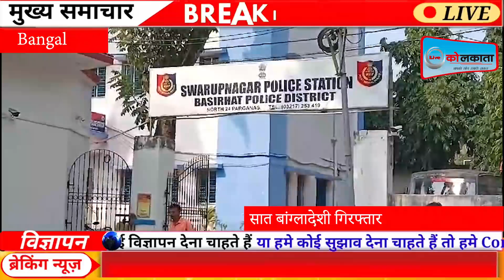अवैध रूप से बांग्लादेश में प्रवेश करते समय दो अलग-अलग सीमाओं से सात बांग्लादेशी गिरफ्तार